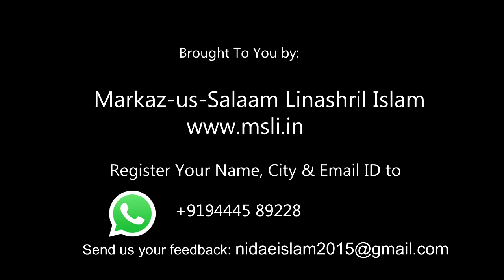Ikhlas Aur Sahaba Raziallah Unhoum by Hafiz Javeed Usman Rabbani